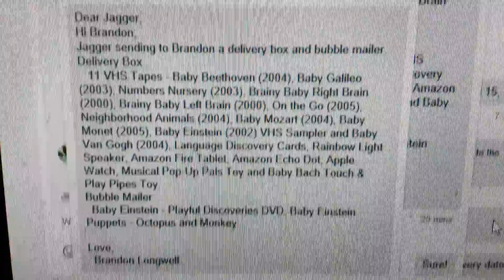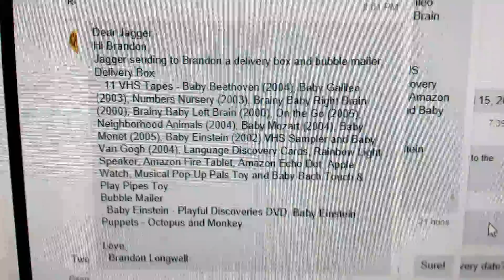Jagger's Mail Letters to Brandon Longwell.